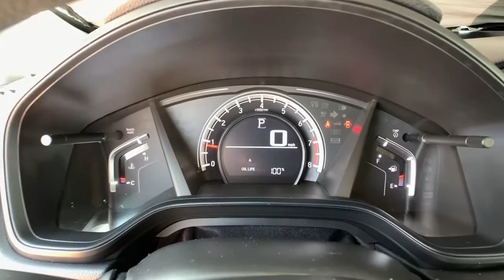2019 Honda CR-V Aurora, Denver, Highland Ranch, Parker, Centennial, CO 44854A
Silver Used 2019 Honda CR-V available in Aurora, Colorado at

Priced below KBB Fair Purchase Price! Odometer is 8166 miles below market average!LOW MILEAGE, ONE OWNER, CLEAN CARFAX, BACKUP CAMERA, ACCIDENT FREE CARFAX, VALUE CAR!, CR-V LX, 4D Sport Utility, Silver, Gray w/Cloth Seat Trim, 17 Alloy Wheels, 4-Wheel Disc Brakes, ABS brakes, Electronic Stability Control, Exterior Parking Camera Rear, Front anti-roll bar, Occupant sensing airbag, Panic alarm, Remote keyless entry, Steering wheel mounted audio controls, Traction control.2019 CARFAX One-Owner. Honda CR-V LXAll prices include Dealer Handling fee of $599. Located in Denver CO, and also serving Aurora, Parker, Highlands Ranch, Castle Rock, Littleton, Lakewood, Englewood, and Golden. Clean CARFAX.